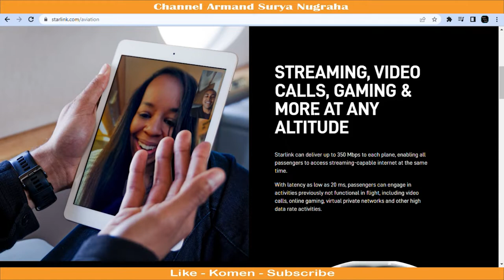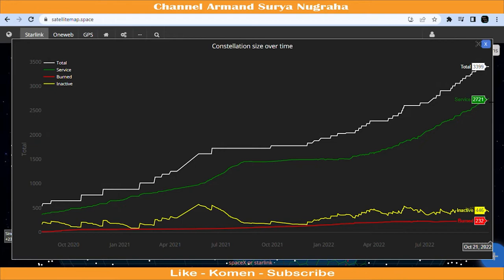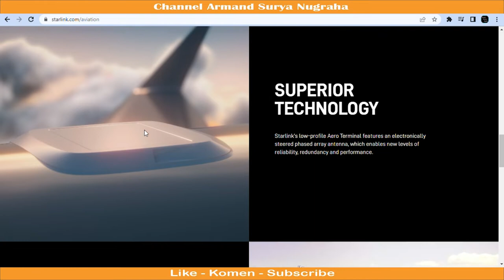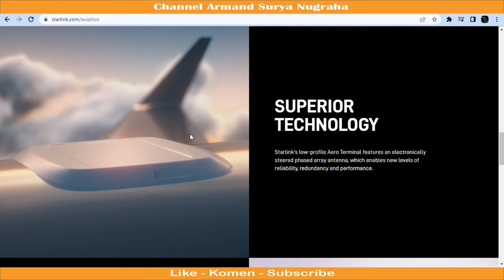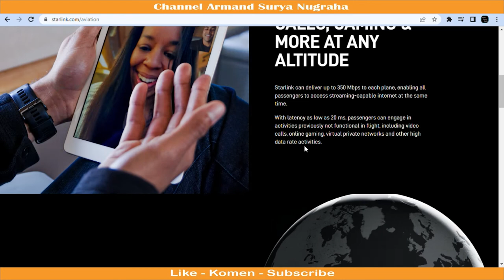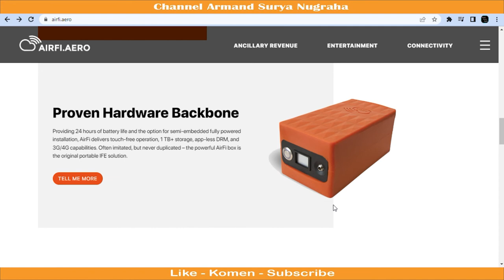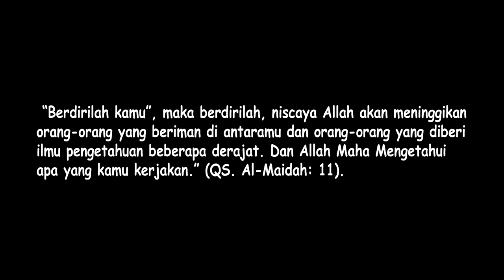Starlink Aviation. Internet Kecepatan 350 Mbps. Bisa Kerja Dari Pesawat?